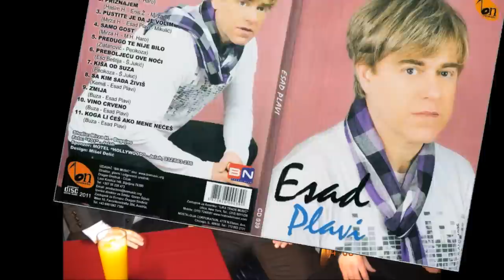ESAD PLAVI U FINSKOJ!!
DOBRODOSLI!